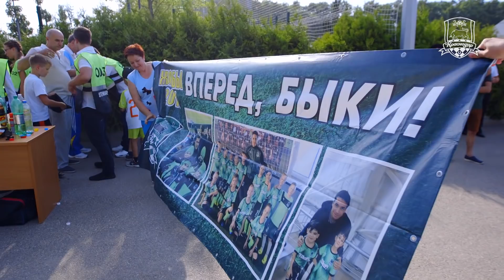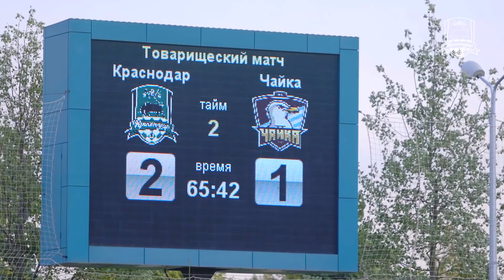КраснодарЧайка. За кадром